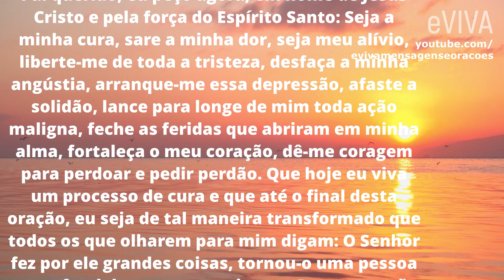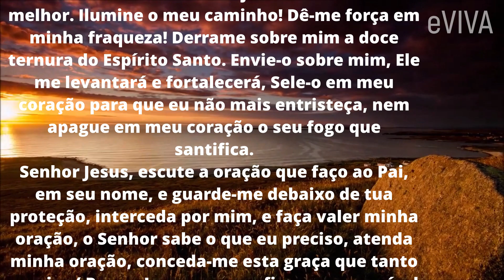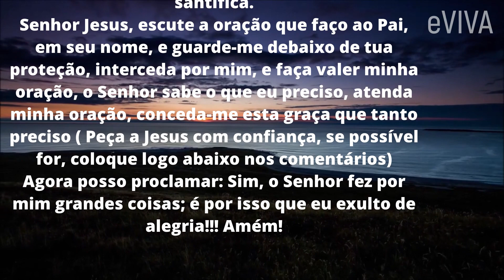SENHOR SEJA MEU ALÍVIO, A MINHA CURA, SARE A MINHA DOR A TRISTEZA | PODEROSA ORAÇÃO E MENSAGEM EVIVA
SENHOR SEJA MEU ALÍVIO, A MINHA CURA, SARE A MINHA DOR A TRISTEZA | PODEROSA ORAÇÃO E MENSAGEM EVIVA - BOA NOITE MEU BOM JESUS!

Pai querido, eu peço agora, em nome de Jesus Cristo e pela força do Espírito Santo: Seja a minha cura, sare a minha dor, seja meu alívio, liberte-me de toda a tristeza, desfaça a minha angústia, arranque-me essa depressão, afaste a solidão, lance para longe de mim toda ação maligna, feche as feridas que abriram em minha alma, fortaleça o meu coração, dê-me coragem para perdoar e pedir perdão...

“Se tiverdes fé do tamanho de um grão de mostarda, direis a este monte: Sai daqui, lança-te ao mar, e assim acontecerá, porque tudo é possível àquele que crê” (Evangelho, segundo Mateus, 17: 20).
Por isso ore comigo com muita fé!